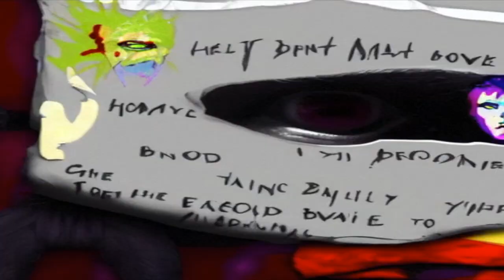new music, STARDUST